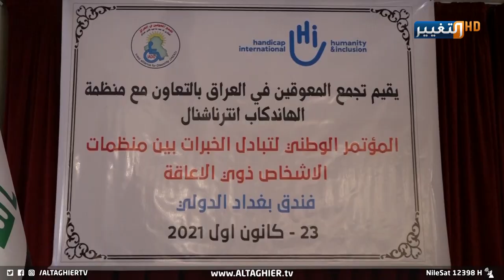هذه احلام ذوي الاحتياجات الخاصة في العراق | تقرير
ما يزال ذوي الاحتياجات الخاصة يعانون من نقص الخدمات المتاحة لهم وهذا ما يجعلهم يعيشون في بيئة غير مستجيبة لاحتياجاتهم في ظل غيابهم عن قائمة اهتمامات الجهات المعنية.